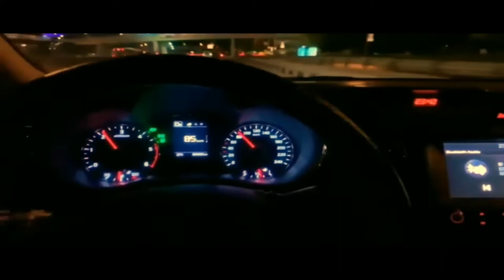✧الصَـدَاَقَةّ وَالحَيَـاَةّ !.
* الصَـدَاَقَـةّ هِيَ أقرَبُ ماَ يَكِونْ كَـ الروحِ والنَبضْ للإنساَنْ، فلا هو أبدَاً يَستطِيّع الاستغناءَ عنهاَ بأَيِ حالٍ مِنْ الأحوالِ، والصداقة الحقيقية هي أفضل هدية من الله عَزَ وَجَلّ لنَاَ، وأروعُ مَاَ قَدّ قِيّلَ عَنْهَاَ :-
- الصداقة الحقيقيّة هي الصداقة التي لا تموتُ أبَداً وتظلُ صامدةً علىَ مرّ الأيامِ والأَزمَانْ. الصداقة الحقيقيّة تعني كَونَكَ لا تستطيع العيش دِوُنَ صديقُك، وتعني وقوفكَ بجانبهُ في أصعب المواقف وأحلك الظروف، على الرغم من صغر حجم كلمة "صداقة" إلا أنها في معناها أعمق وأجمل بكثير من أي كلمات أو معانٍ أخرى. الصداقة_الحقيقيّة لا تعني طول الفترة بقدر عُمق تلك العلاقة، تعني البقاء على الوعد والعهد لِـ الأبد. الشخص المحظوظ حقاً هو منْ يتَمكنَ أن يجد صديقاً يقف إلى جانبه في غالبِ المواقف الصعبة، والأصدقاء الحقيقيون هم كنز إذا وجدناه لن نحتاج لشئٍ غيره. لا يمكن قياس الصداقة الحقيقيّة بطول العِشرة والسنين، بل بعدد التضحيات والتنازلات من كلا الطرفين. قد يكون أجمل الأرزاق من الله تعالى هو صديق صدوقّ، نقي السريرة، أبيض القلب، مأمون الجانب يحبني، يحفظني في غيابي قبلَ وجودي.

- فَـ سلامٌ على الدُنياَ إِنْ لَمّ يَكُنْ بِهاَ صَديقاً صدوقاً صادقَ الوعدِ مُخلصاً..

إذا المـرء لا يرعـاكَ إلا تكلـفـــــاً..
فدعـهُ ولا تكثـر عليـه التأسـفــــاَ
ففي الناس أبدال وفي الترك راحــةٌ..
وفي القلب صبرٌ للحبيبِ ولـو جفــــــاَ
فما كل مـن تهـواهُ يهـواكَ قلبـــــــهُ..
ولا كل من صافيته لـكَ قـد صفــــــاَ
إذا لم يكـن صفـو الـوداد طبيعــــةٌ..
فلا خير فـي خـل يجـِئُ تكلُفــــــــاَ
ولا خير فـي خـل يخـون خليلــــــه..
ويلقـاه مـن بعـد المـودة بالجفــــــــا
وينكـر عيشـاً قـد تقـادم عـهــــــــــده..
ويظهر سراً كان بالأمس فـي خفـــــــاَ

- يقول عمر بن الخطاب "رضي الله عنه" :- إذا اصاب أحدكم ودّاً من أخيه فليتمسك به فقلّما يصيب ذلك. الرفيق قبل الطريق. الصداقة المزيفة والطير المهاجر، مصيرهما الرحيل حينما يسوء الجو. لم صديقك سراً ولكن مجده أمام الآخرين. عاشِـرْ أُنَاساً بِاـذَّكَاءِ تَمَيَّـزُوا، وَاخْتَـرْ صَدِيقَكَ مِنْ ذَوِي الأَخْـلاقِ. الثراء يصنع الأصدقاء ولكن المحن تختبرهم. صديقك الذي يحبك سيخلق ألف حكاية ليتواجد معك، ومن يريد الانصراف سيخلق ألف حكاية ليفر منك. سَـلامٌ عَلى الدُّنْيـا إِذَا لَمْ يَكُـنْ بِـهَا، صَـدِيقٌ صَدُوقٌ صَادِقُ الوَعْدِ مُنْصِفَـاً. إن الشق وسط حبة القمح يرمز إلى أن النصف لك والنصف الآخر لأخيك. لا شَيْءَ فِي الدُّنْيـا أَحَـبُّ لِنَاظِـرِي مِـنْ مَنْظَـرِ الخِـلاَّنِ والأَصْحَـابِ، وأَلَـذُّ مُوسِيقَـى تَسُـرُّ مَسَامِعِـي صَوْتُ البَشِيـرِ بِعَـوْدَةِ الأَحْبَـابِ.
وبما أن الصداقة من أسمىَ العلاقات وأرقاها والتي حبباَهَا المولي جلَ وَعلاَ للإنسان، وقد كتب الحكماء كثيراً عن الصداقة بما تحوي من معانٍ رائعة وأبدعوا في وصفها، وأجمل ما قالوه :-

جبران خليل جبران: "إذا صمت صديقك ولم يتكلم فلا ينقطع قلبك عن الإصغاء له؛ لأن الصداقة لا تحتاج إلى الألفاظ والعبارات".
فولتير: "أيتها الصداقة لولاكِ لكان المرء وحيدًا، وبفضلك يستطيع المرء أن يضاعف نفسه، وأن يحيا في نفوس الآخرين".
ميخائيل نعيمة: "متى أصبح صديقك بمنزلة نفسك فقد عرفت الصداقة". سيلفيا بلاث: "ليس هناك فرح وسرور يعادل مقابلة الأصدقاء الأوفياء، ولا حزن يعادل فقدهم".
أحمد خالد توفيق: "معنى الصداقة هو أنني تلقائياً أراكَ جديراً بأن أئتمنك على جزء من كرامتي".
عبدالله بن المقفع: "صحبة الأخيار تورث الخير، وصحبة الأشرار تورث الندامة".
توفيق الحكيم: "إن الصداقة لشيء عظيم.. إنها الوجه الآخر غير البراق للحب.. ولكنه الوجه الذي لا يصدأُ أبداً".

وحينمَا تمتلك صديقاً حقيقياً، لا تحاول خسارته أو التفريط به مهما كلفك الأمر، لأن الصداقة الحقيقيّة كالجوهرة، من الصعب الحصول عليها والأصعب الحفاظ عليها على مرّ الأيام، فالصداقة كَـ الوطن الذي ينتمي إليه كل شخص مخلصٍ صادقٍ حقيقي، وهي مشاعر لا نستطيع التعبير عنها بالكلام فنكتفي بالصمت أمام رُقيّ عظمتُهَا، ومهما بعدت المسافات ستبقى صامدة على مدى الأوقات، وصديقي سأظل أذكرُه بالخير والحب وأتمنى له خالص الأمنيات وأطيب الكلمات، وبرغم المسافات سنبقى على طول العهد أوفياء، فقد جمعتنا المواقف ولنْ تفرقنا الحياة رغم صعوبتها وقسوتها، فقد كنت وما زلت خير صديقٍ ليّ وما أزال على عهدك ووعدك باقياً. الصداقة شجرة جذورها الوفاء، وأغصانها العطاء، وثمارها المحبة والإتصال، والصداقة الحقيقيّة هي التي تدوم مهما حدث، وصديقي هو أخي الثاني وسندي وقوتي في ضعفي وألمي، وأول خطوة أخطوها تجاه الصداقة الحقيقيّة هي الإخلاص، الوفاء والعطاء.

 إبذُل لصديقك دمك ومالك، صديقك من صَدَقك لا من صدّقك.
صحبة الأخيار تورث الخير، وصحبة الأشرار تورث النّدامة.
آخِ الأْكْفاءَ وداهِ الأعداء. خير الإخوان أقدمهم.
الصّديق إما أن ينفع وإما أن يشفع.
رجل بلا صديق كرجل بذراع واحدة.
الصّداقة كالعدوى تنتقل من يد إلى يد.
الصّداقة تبدأ عندما تشعر أنّك صادق مع الآخر وبدون أقنعة.
الـرفيـق قبـل الطـريـق.

شكراً علي المشاهدة - إذا أعجبك الفيديو رجاءاً دعمنا (بلايكـ) والضغط علي زر الأشتراكـ (سبسكرايب)
 وتفعيل زر (الجرس) ليصلُك جديدُنا فور نشره ، ولنستمر بنشر المزيد من الفيديوهات - دُمتم بأمان الله ورعايته...